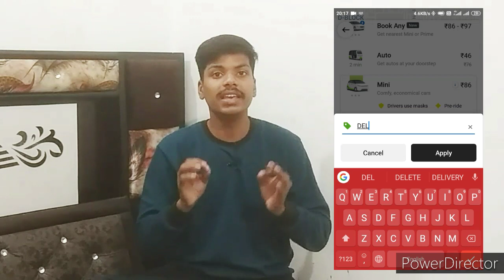Ola coupon code | Ola coupon code 2021 | Ola cab kaise book kare | Ola coupon code kaise apply kare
Tech invented